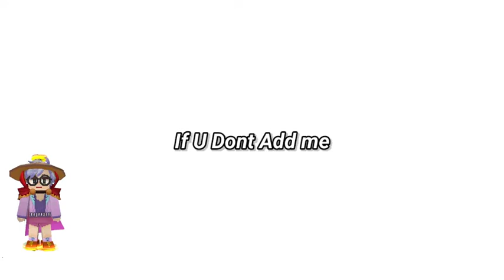If Amaan BG Won't Watch This Video....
Amaan pls..